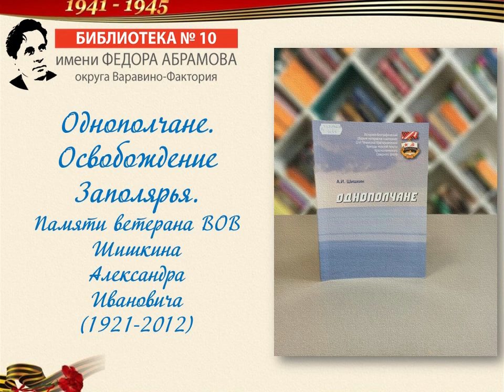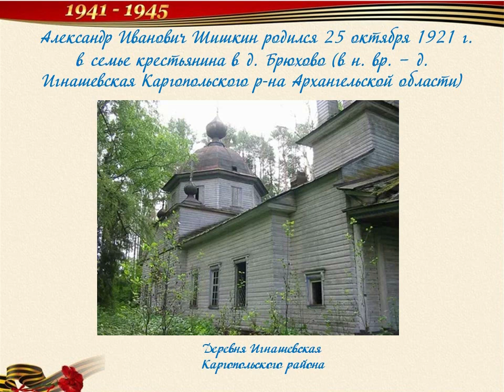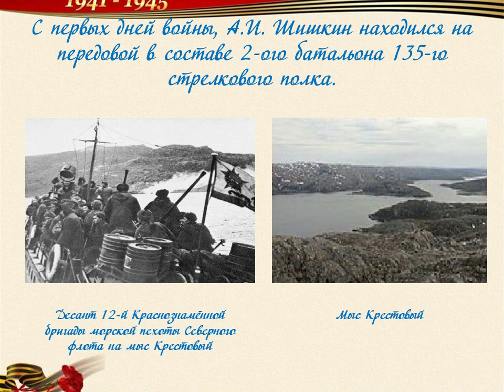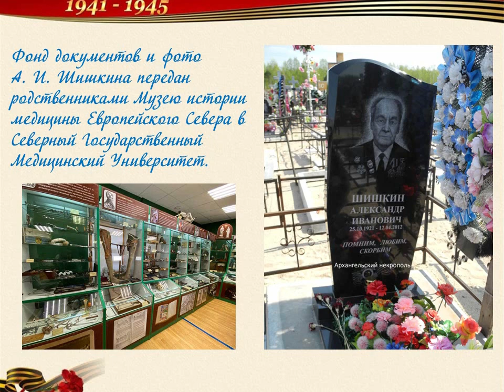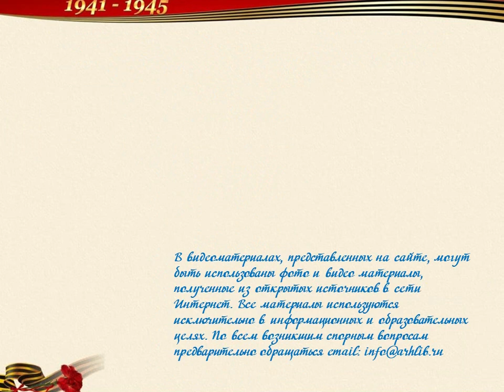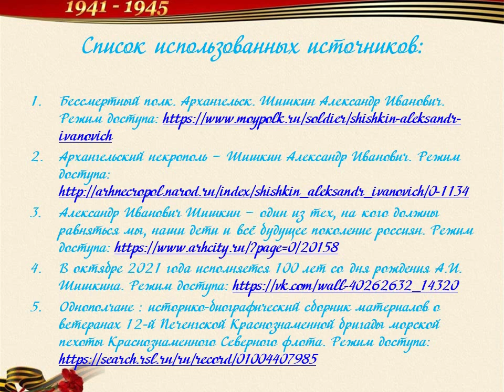Однополчане. Освобождение Заполярья.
Видеопрезентация Библиотеки №10 имени Фёдора Абрамова округа Варавино-Фактория, посвященная памяти ветерана Великой Отечественной войны, военного фельдшера, майора в отставке, Почётного гражданина города Архангельска Шишкина Александра Ивановича.